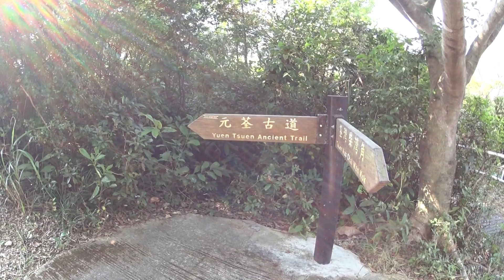【Hong Kong Hiking】Trail 202